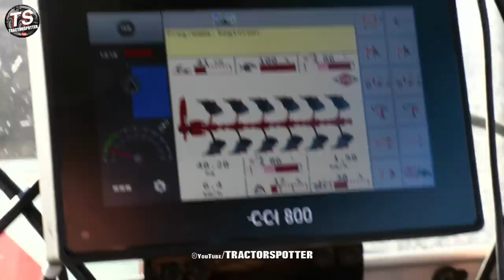KUHN Vari-Master L Smart Plough w/ Section Control | FENDT 933 vario | Perfect ins and outs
I saw this interesting new KUHN Vari-Master L Smart Plough at work at Willemsens arable farms in Biddinghuizen in the Netherlands. It is still a 0 series model of only two of which are tested this year.

Raising and lowering each plough body individually eliminates the V or Z -shaped patterns at the headland – left when the plough is lowered and raised coming in and out of work each time. This makes it difficult to plough the headland “neatly”. This not only reduces the number of times the tractor passes over the headland, thereby reducing soil compaction, but also ensures all surface trash at the furrow/headland interface is buried effectively.
The control of each individual body is based on GPS positioning data.

Hopefully next year I can make a more comprehensive video ;)